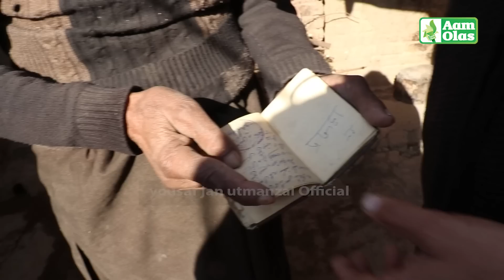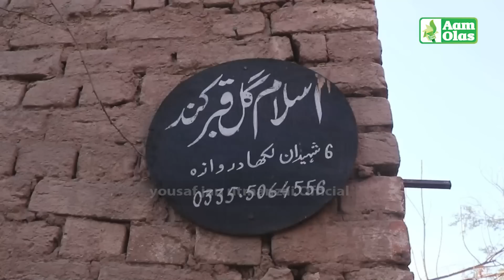Aam Olas: Ep # (977) | Hadeera Zamunga Koor.